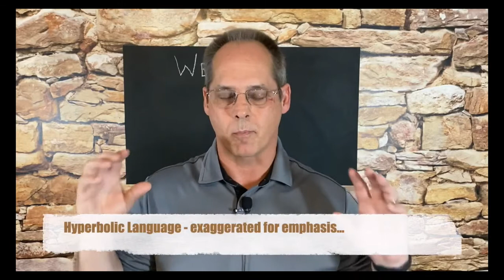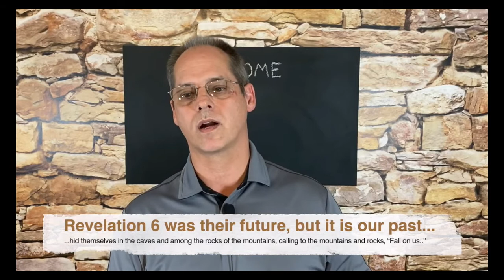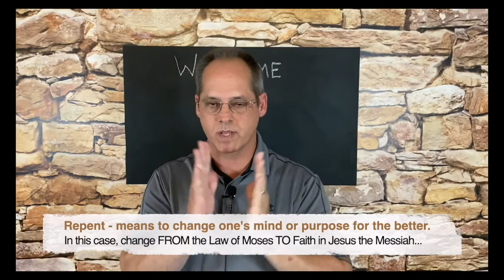The Day of the Lord - Scriptural Imagery #6 (Urdu) - Pastor Terry Parks - United With Christ Church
PLEASE LISTEN TO THIS MESSAGE & BE BLESSED.

This Video has been translated into the Urdu language for Pakistani & Indian Christian People. Who can listen to it & Get to know about "The Day of the Lord."